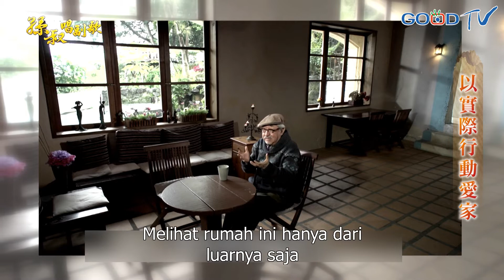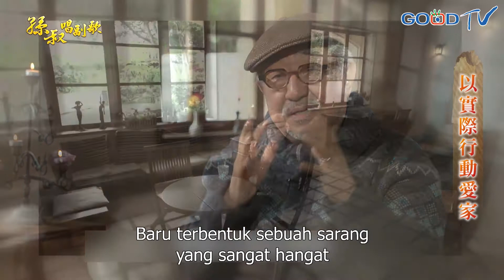Uncle Sun's Chorus - Mengasihi Keluarga Dengan Gerakan Nyata (ID)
Paman Sun akan menjelaskan hubungan antara orang
dengan keluarga di rumah

Mengajarkan kita tidak boleh melihat sebuah rumah
hanya dari luarnya saja
Kita harus belajar untuk saling mengasihi keluarga kita,
sesibuk dan sesulit apapun kondisi kita tetap harus
mendekatkan diri dengan keluarga.